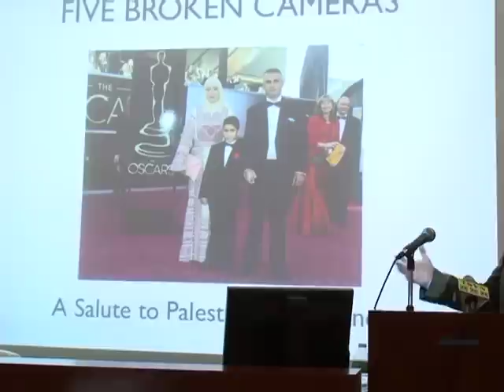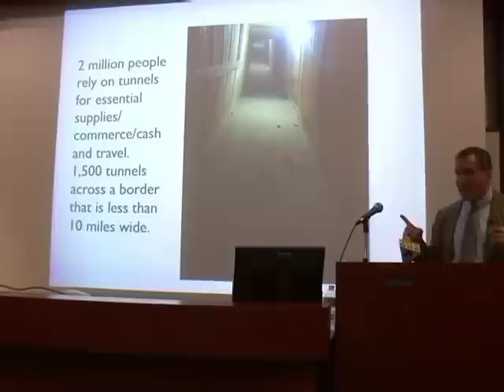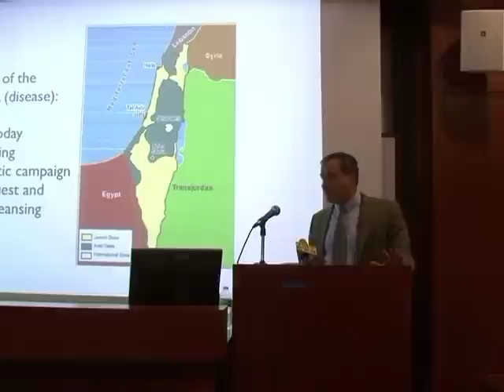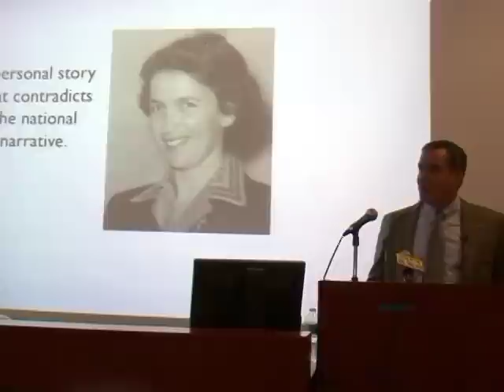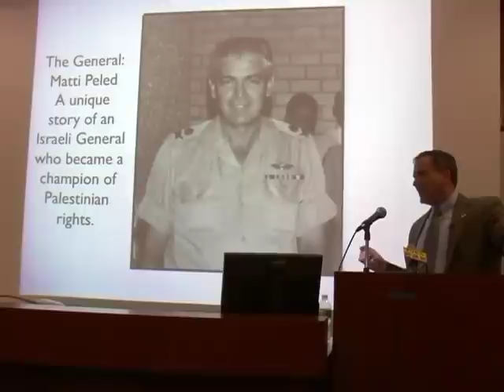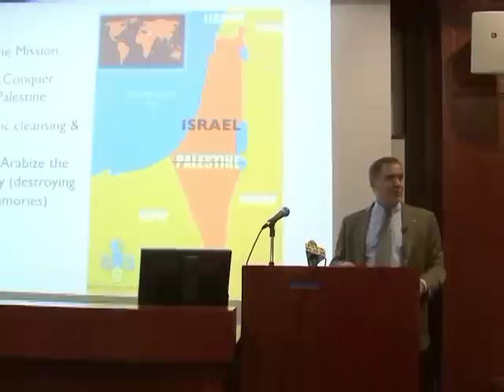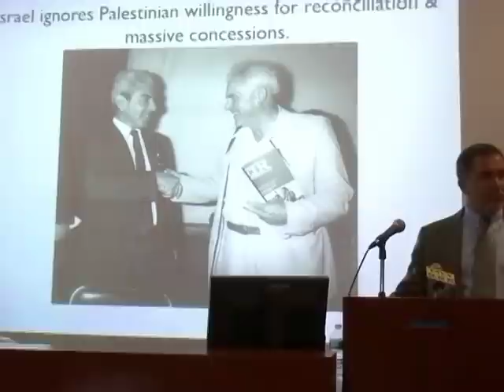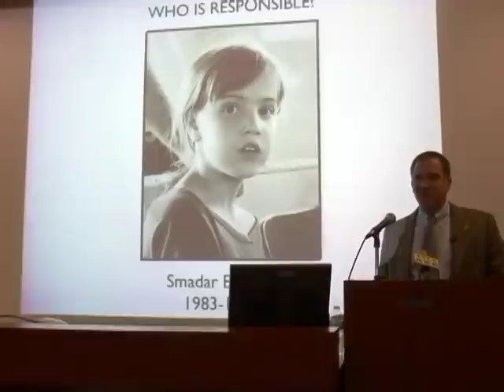The "General's Son" at CCSU - Complete Talk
Miko Peled at Central CT State University 2013